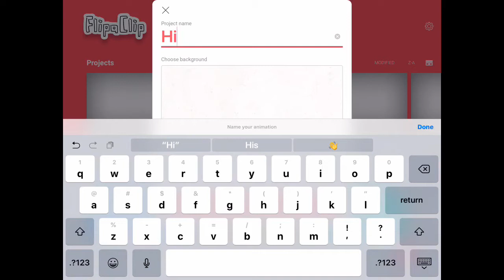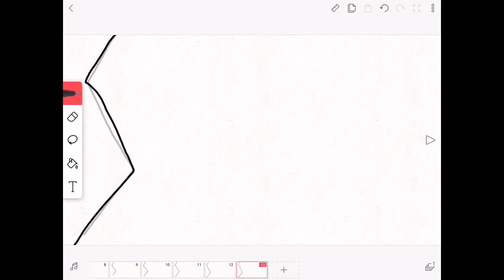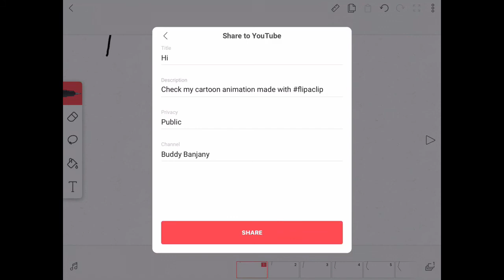How I animate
I’m turning my channel kid friendly. I will be playing games that are like. 4+ now. Hi kids!